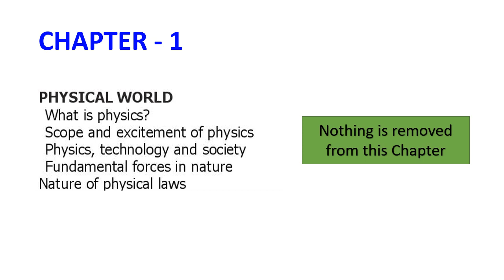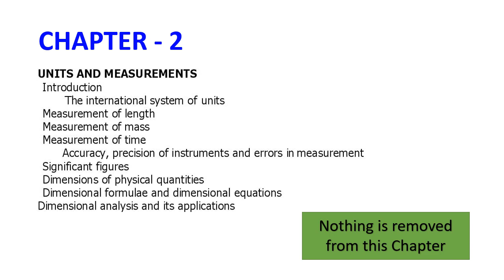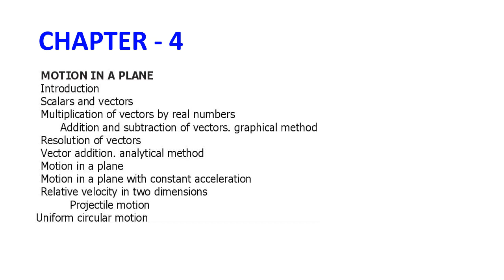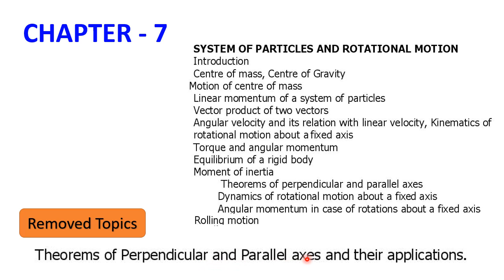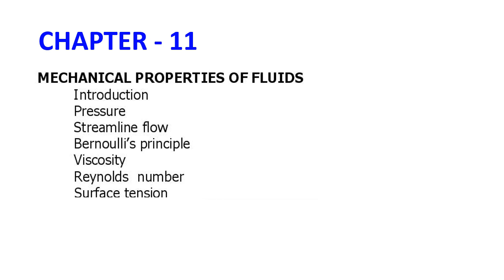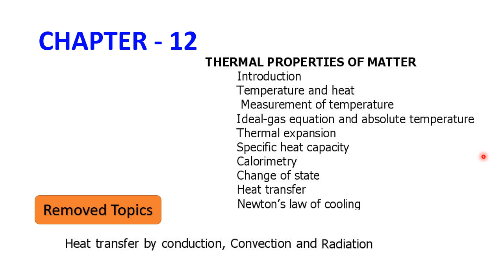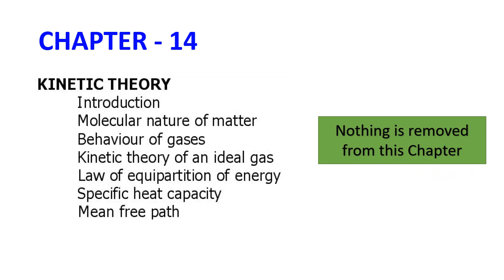Deleted Topics in Inter First Year Physics Syllabus 2020-21 in Telugu | Due to Covid-19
Due to the COVID-19 pandemic situation, AP Intermediate Board reduced the syllabus in inter first year and inter second year by 30%. The reduction in the syllabus in inter first year physics explained in the video lesson wise - all topics and deleted topics.